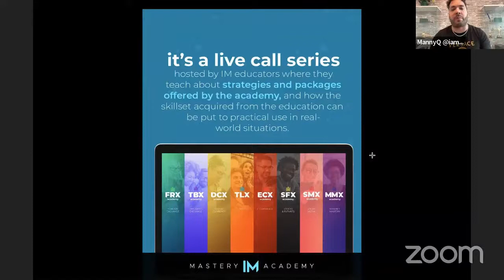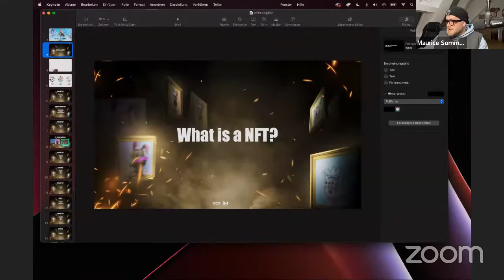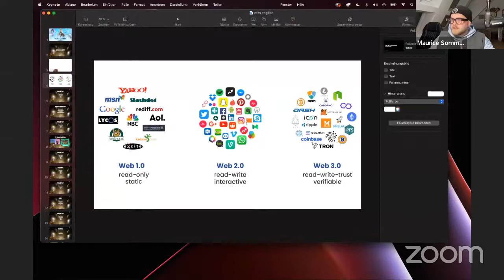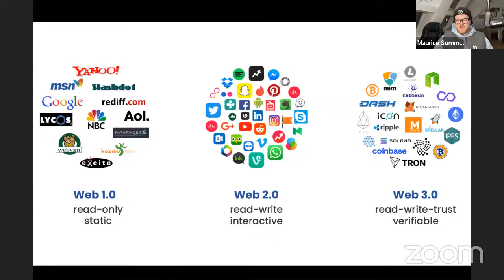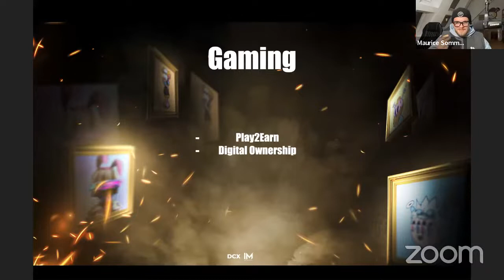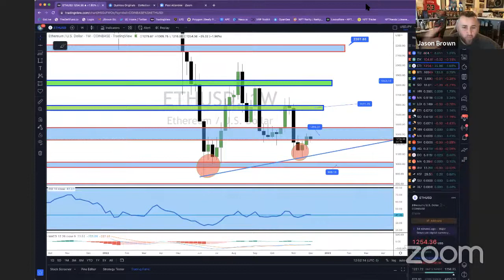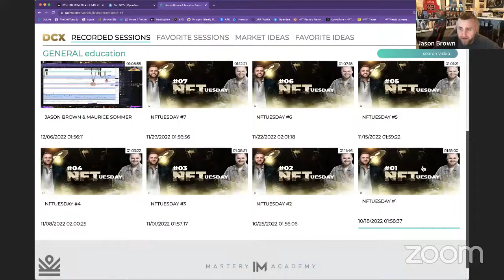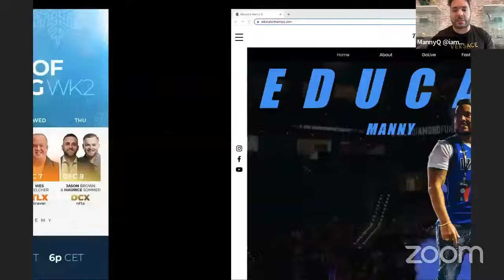25 Days of Giving - Maurice Sommer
This video/training session does not facilitate, or offer access to online platforms for, investment or online trading in securities, currency (including cryptocurrencies) or other financial or investment products or services. International Markets Live Inc., IM academy, its independent business owners and educators do not provide personalized recommendations or advice on investment strategy nor do they provide any regulated financial services, act as a registered investment advisor or broker-dealer.

If you make plan to any investment or trade, YOU should take independent financial advice from a professional to verify any information including user generated content that you find on our website or in this video/training session. International Markets Live Inc. is not liable for any loss or damage, including without limitation, any loss of profit, which may arise directly or indirectly from use of or reliance on such information and/or user-generated content.

For residents of the UK: International Markets Live International Inc. does not engage in activities regulated under The Financial Services and Markets Act 2000, including advising, making arrangements to enter into trades on behalf of consumers or provide trading signals.

Earnings, income statements, or examples of earnings or income, represent estimates of what you may earn; if attributed to a specified individual or business such statements or examples are true and correct. However, there is no promise or guarantee that you may experience the same level of earnings or income, and these statements or examples should not be viewed as promises or guarantees of earnings or income.